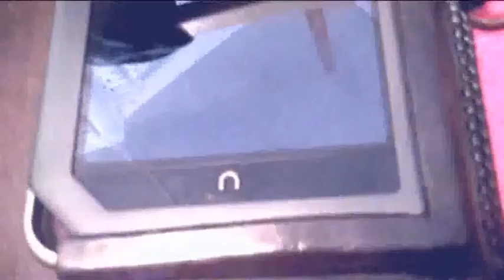My Leather Nook Cover by Wileydog Custom Leathers...so cool!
My Uncle Robert (Robert Cormier) made me the coolest leather cover for my Nook Color.  You havee to see this.  The leather is hand-tooled and designed by Robert specifically for The Web Woman.  The detail is beautiful and the leather Nook cover is carefully crafted. to see the videos where he shows how he made a custom cover for a Nook Color ereader.